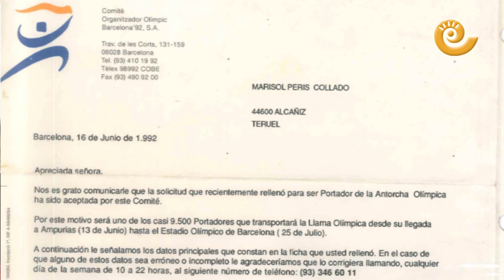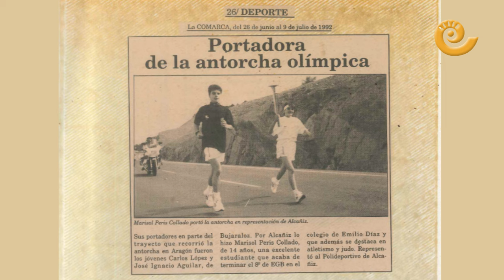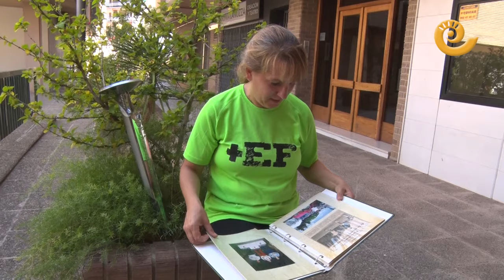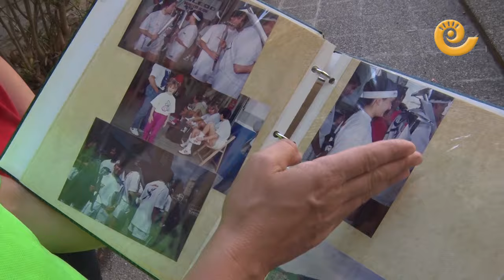Recordando con MARISOL PERIS | Antorcha Olímpica del 1992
Marisol nos cuenta como fue su experiencia con tan solo 14 años siendo una de las portadoras de la antorcha olímpica de los Juegos Olímpicos de Barcelona en el 92 en representación de Alcañiz.